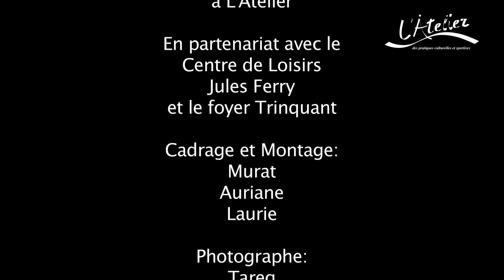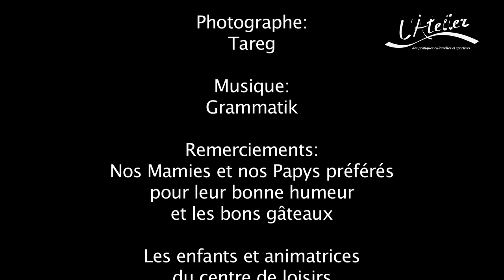Apres midi Inter Générationnelle et shooting CL Jules Ferry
Apres midi inter-générationnelle et shooting à L'Atelier de Chelles organisé en partenariat avec le centre de loisirs Jules Ferry et le foyer Trinquant.
Montage réalisé par les jeunes dans le cadre des ateliers vidéos.